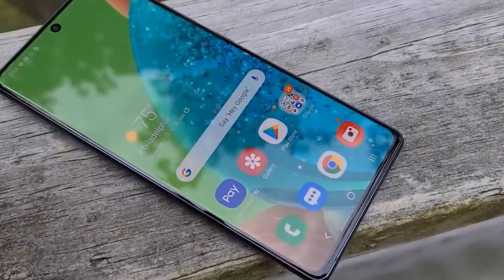SAMSUNG GALAXY A72 Launch Date, 5 Camera, 5G, Price?? ⚡⚡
Dosto Samsung Galaxy A72 jald hi launch hone jaa rahe hai. Is smartphone ki sabhi details saamne aa chuki hai or ye aane wala hai kuch kamal ke features ke sath mein, to aaj ki video mein hum krne wale hai samsung galaxy a72 review. To agar aap samsung galaxy a72 5g smartphone ke baare mein sabhi kuch jaannaa chahte hai to is video ko end tak jaroor dekhiyega.

Aaj ki video ke hamare main topics honge, samsung galaxy a72 2021, samsung galaxy a72 release date, samsung galaxy a72 trailer, samsung galaxy a72 full specification, samsung galaxy a72 mobile, samsung galaxy a72 features, samsung galaxy a72 price in india, samsung galaxy a72 unboxing, samsung galaxy a72 release date, to is video ko end tak jaroor dekhiyega or video acchi lage to like karna bilkul na bhoole, sath hi comment karke hume bataye ke aapko ye device kaisa laga.

Or dosto aisi hi latest tech news or unboxing videos sabse pehle dekhte rehne ke liye subscribe kare Tech Mozo YouTube channel ko or notification bell ko on jaroor karle jisse aapko hamari videos ki notification sabse pehle milti rahe.

✅Asus Zenbook 430
✅Redmi Earbuds S
✅Samsung galaxy M31s
✅Realme Watch
✅OnePlus 7T
✅POCO X2
✅Asus Rog 3
✅OPPO A5 2020
✅OPPO A31
✅OPPO Reno2 F
✅OPPO F11
✅Oppo F15
✅Noise Smart Watch
✅Smartwatch in 700Rs
✅OPPO ENCO W31 True Wireless Earphone
✅OPPO ENCO Free True Wireless Headphone
✅JBL FLIP 5 Speaker
✅Samsung Galaxy M31
✅Samsung Galaxy M21
✅Samsung Galaxy S20

NOTE: All the images/videos are used in this video doesn't belong to us And we are not the owner of these images/Videos.